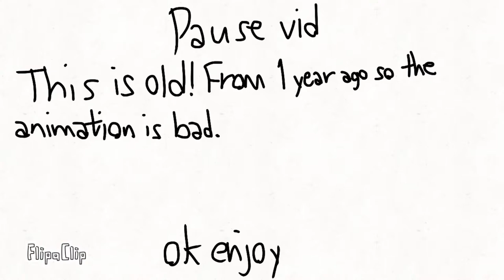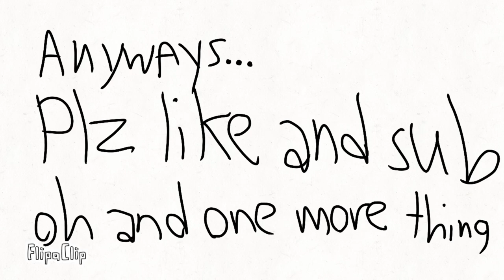First vid of 2020 (read description)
We are so sorry we left you guys :(. We promise we will make up. We got caught up in school and other things we totally forgot about you guys. (I’m so inconsiderate :’( ) Again we are sooo sorry, here’s a vid to make up for it. 😁

(She apparently doesn’t have any vids)

Voice of Asher: ???

(He apparently doesn’t have any vids)

Software: FlipaClip, iMovie

At Yum Yum Puggoz part 1, a Boston Terrier Exploded. After that, they celebrated just for fun.

License and rights ownership